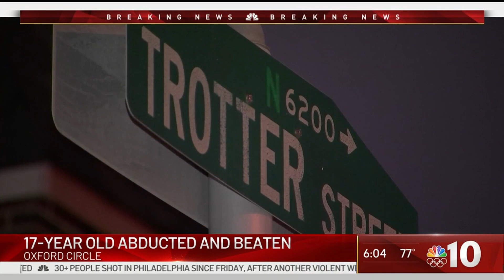Teen Says He Was Abducted, Tortured During Kidnaping | NBC10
Philadelphia police used a 17-year-old’s phone to track him down after the boy and his parents said he had been abducted. Eventually, police were able to find the boy alive and arrest three people. NBC10’s Miguel Martinez-Valle reports.